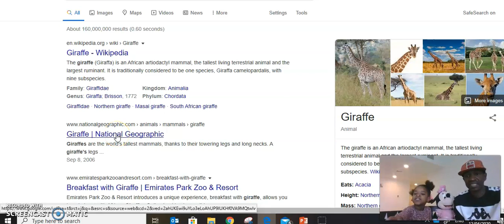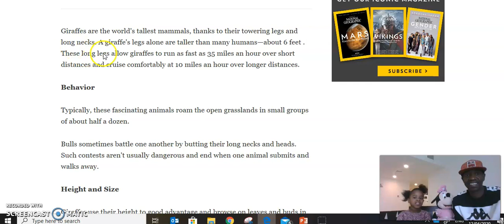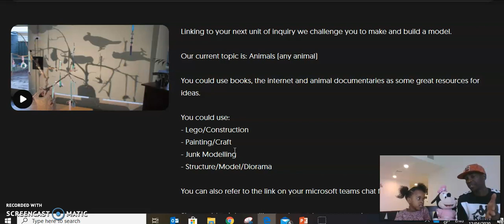Hope's Learning and fun times-Inquiry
Hope's learning and fun times-Math